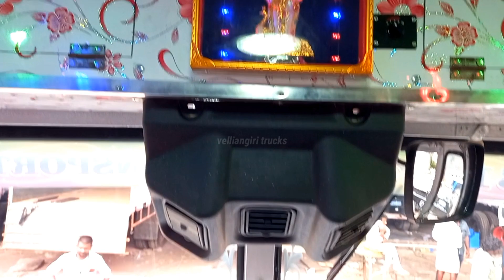Ashok Leyland 6 wheeler new body cabin and 5.1 audio system 12 inch subwoofer deluxe model delivery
sri velliangiri motors tiruchengode